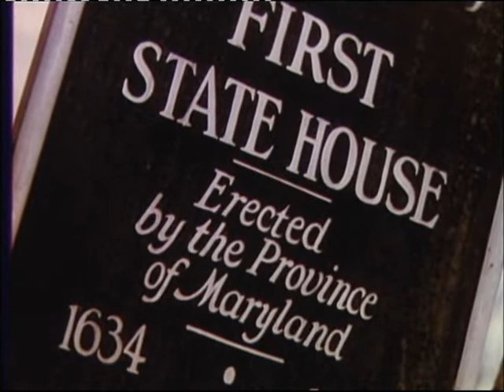Maryland (1940)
First minute of Henry King's film